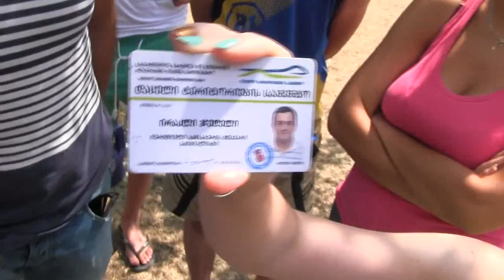დაცული ტერიტორიების სააგენტოს იურისტი კანონს არღვევს